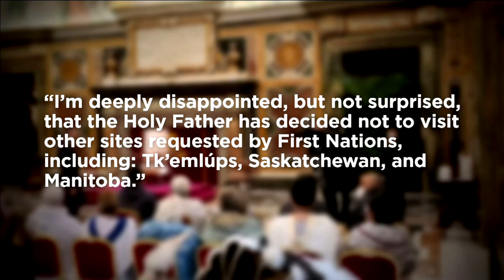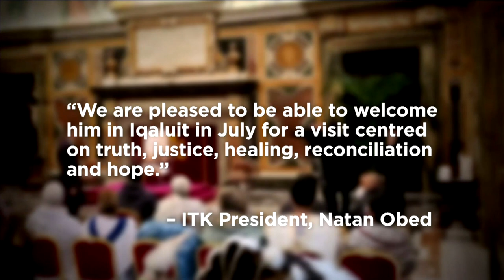Canadian bishops officially announce Pope’s trip to Canada | APTN News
The Canadian Conference of Catholic Bishops announced Friday that Pope Francis will come to Canada in late July on a three-stop tour of the country.

During his trip, Francis will meet with First Nations, Inuit and Métis leaders and survivors of Canada’s residential schools.

The Pope will be making stops in Edmonton, Québec City and Iqaluit.

While some are welcoming the papal visit, others are disappointed Francis isn’t coming to their territory.